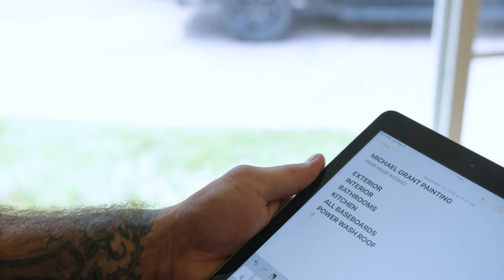Michael Grant Painting Company Commercial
Michael Grant Painting Family Owned & Operated Since 2018 in South Florida

We offer free estimates and a fully experienced team of painters to take care of any job.

We specialize in both interior and exterior, commercial or residential properties, spring techniques for perfect outcome, roof painting and much more.

We make sure to use the highest quality industry paint to provide the best products and service.

Fully licensed and insurance in the state of Florida and Miami Dade County

Customer service is our main priority at all times